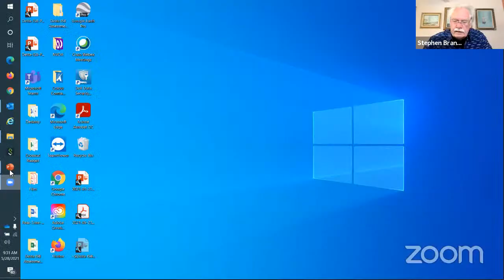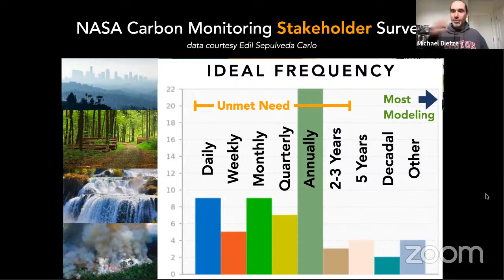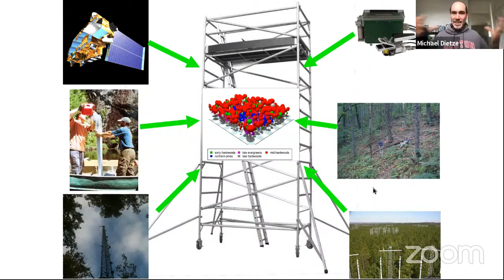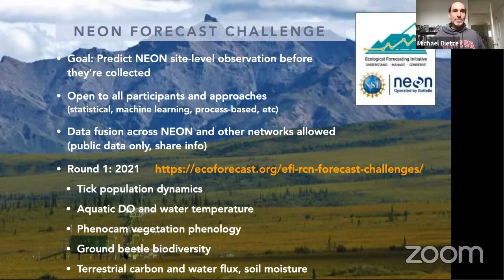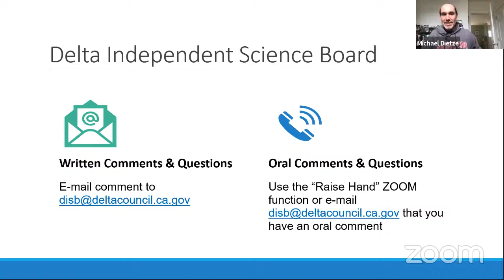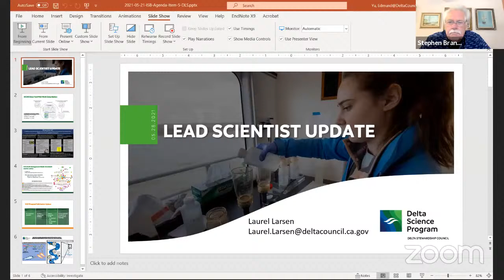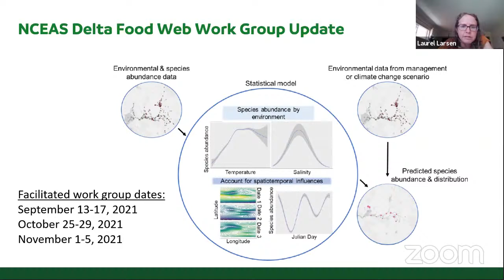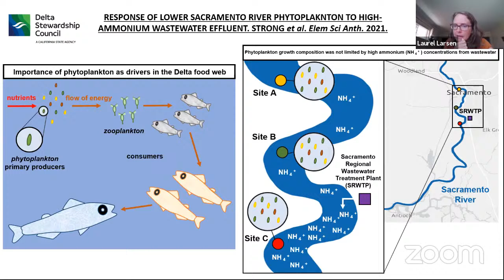ISB Meeting - 5/28/21 - Seminar: Challenges & Opportunities of Ecological Forecasting by Mike Dietze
As part of the development of the Science Needs Assessment for the Sacramento-San Joaquin Delta, the Delta Independent Science Board and an interagency team has identified the need to develop a forecasting system to improve the integration of Delta science and technology across agencies to address the Delta’s rapidly changing and interlinked challenges. To help stimulate discussion, Dr. Michael Dietze of Boston University will present a seminar on the needs, opportunities, and challenges with ecological forecasting.